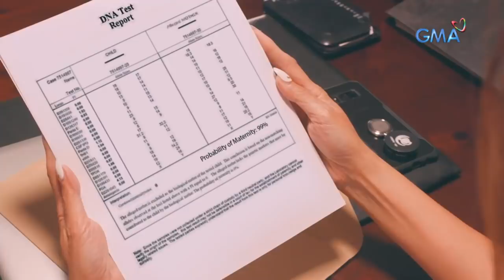One of the Baes: ''Buhay ang anak mo!'' - Steve | Episode 70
Aired (January 3, 2020): Ngayong alam na ni Jo na buhay ang kanyang anak, hindi siya titigil na hanapin ito.

Watch episodes of 'One of the Baes' weeknights at 9:20 PM on GMA Telebabad, starring Rita Daniela and Ken Chan. Also included in the cast are Melanie Marquez, Joyce Ching, Edgar Allan Guzman, Buboy Villar, Kenneth Medrano, Rodjun Cruz, Archie Alemania, Maureen Larrazabal, Tonton Gutierrez, Amy Austria, Roderick Paulate, Jestoni Alarcon, James Teng, Jelai Andres, and Pauline Mendoza.